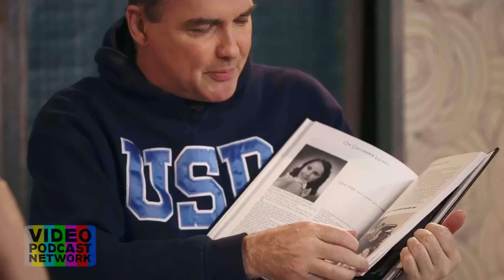A superior book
A superior book | Norm Macdonald Shorts